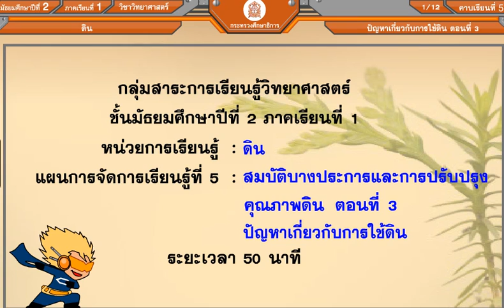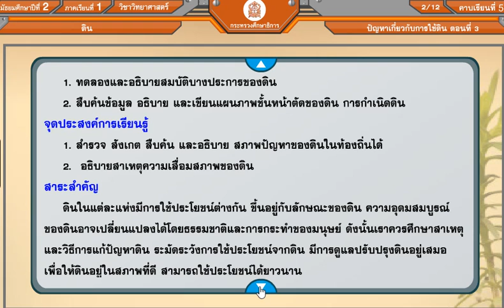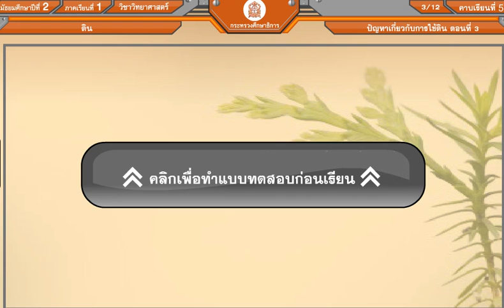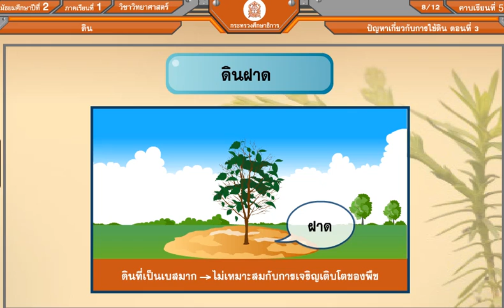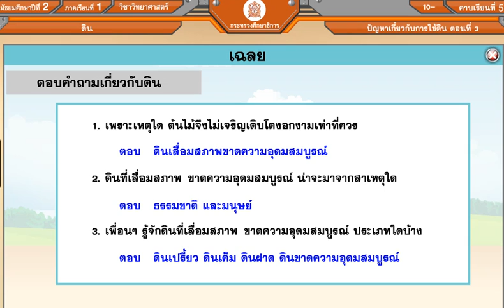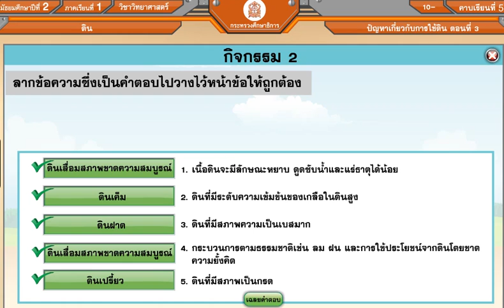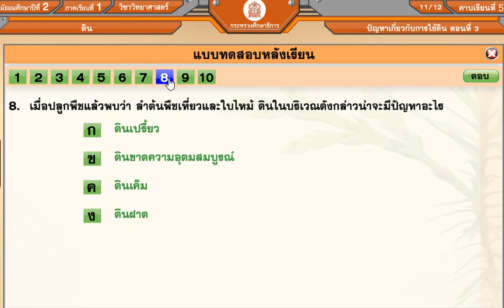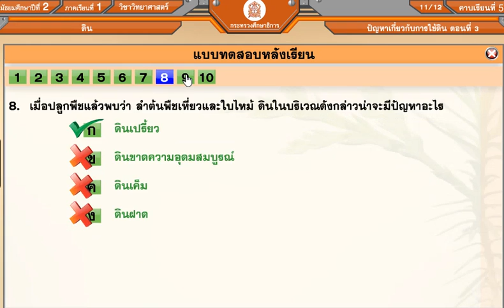วิทย์ม 2เทอม1คาบ113